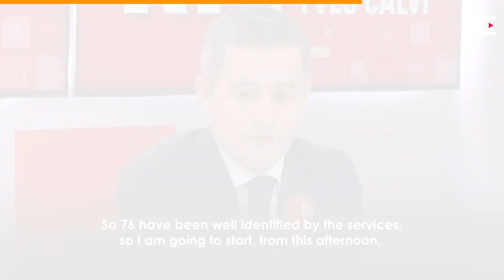🇫🇷 76 mosques FLAGGED in France in the latest crackdown on Muslims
The French government
have flagged 76 mosques out of more than 2,000 as
possible threats to the country.

Interior Minister Gérald Darmanin
said he will close down any mosque that is found to
promote extremism.

It comes after two fatal incidents
in France over a short space of time. A teacher was beheaded after
showing pupils cartoons of the
Prophet Muhammad (PBUH) and three people were
stabbed in a church in Nice.